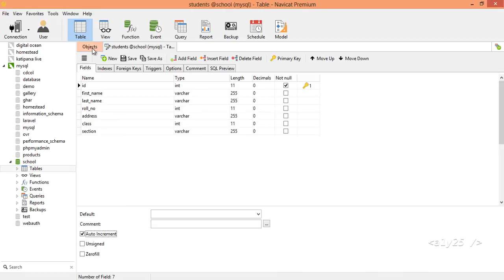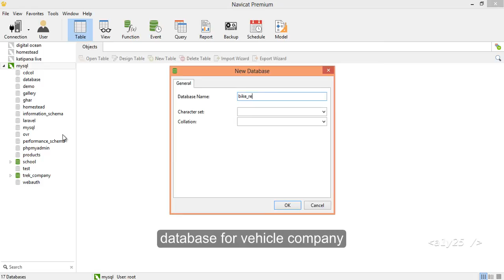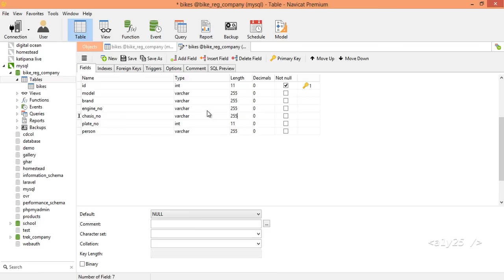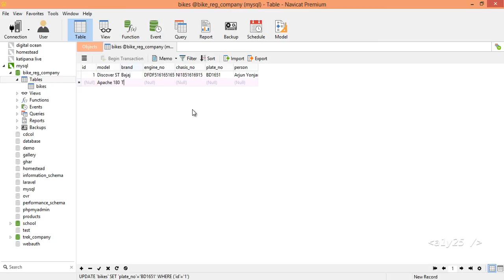mysql basic with navicat - database for school, travel, vehicle registration company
Basic database design for 3 different projects
For school
For trekking company
For vehicle registration depratment of government

just a beginner idea